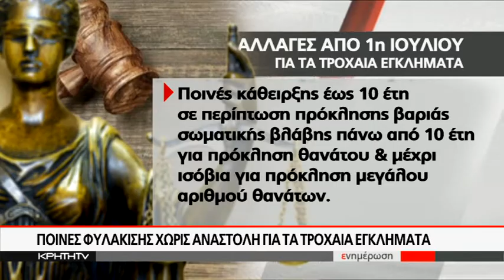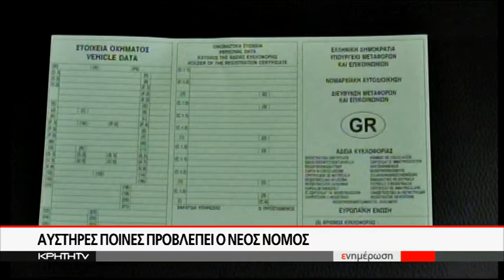Τροχαία εγκλήματα: Ποινές φυλάκισης χωρίς αναστολή